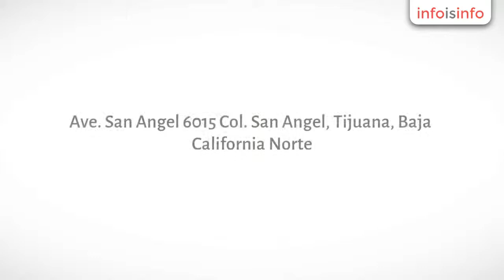Pasteles en Tijuana - La Nonna Pasteleria - InfoIsInfo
La Nonna Pasteleria, Pasteles en Tijuana. Más Información

La Nonna Pastelería somos proveedores de pasteles mini para cafeterias y restaurantes.

Preparamos pasteles para toda ocasion y contamos con mesas de postres para eventos.

Nos distingue la calidad y el sabor de nuestros productos y su entrega a domicilio.

Ofrecemos Pasteles para toda Ocasion
Arrgelo y decoración para Fiestas
Mesas de Postres personalizadas y caracterizadas

Pasteles para:
Baby Shower
Bautizo
Primera Cominión
XV Años
Bodas
Cumpleaños
Toda Ocasión
Centros de Mesa
Mesa de Postres
Arreglo y Decoración de Salones